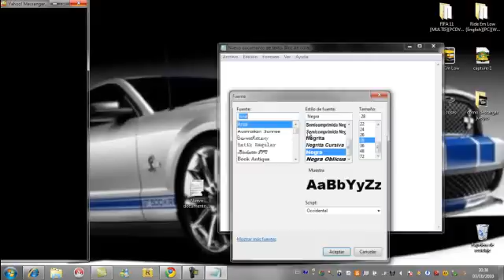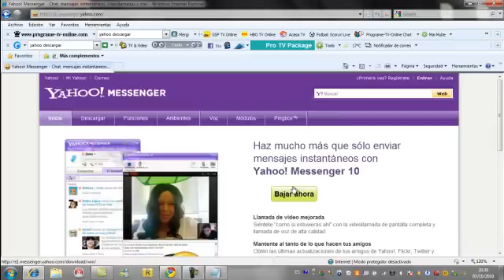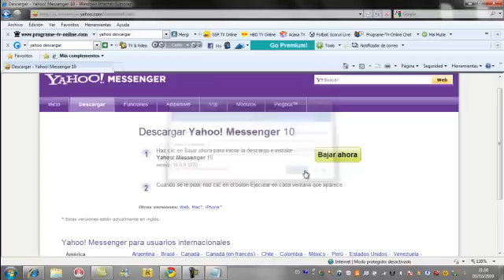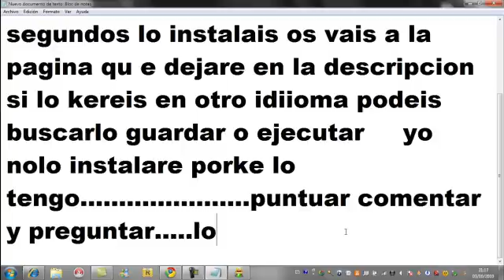como descargar yahoo messenger 10